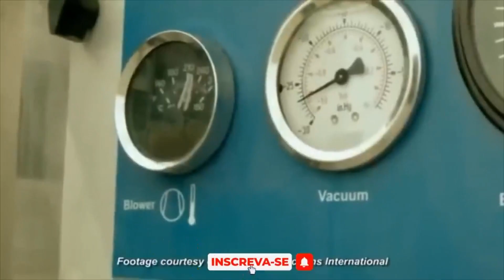O Que Acontece Quando Um Submarino Implode